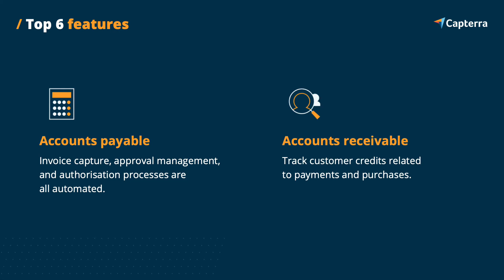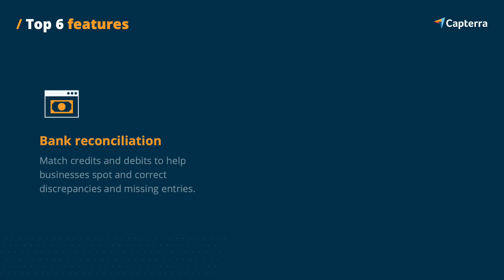What is Accounting software? | Key features, Benefits and Trends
Accounting software, or Accountancy Software, is a tool that allows organisations to automate financial functions and transactions with modules that include accounts payable, accounts receivable, payroll, billing and general ledger. Integration of accounting software for small businesses provides comprehensive, real-time, on-demand analysis of an organisation's financial status. Accounting systems typically have customisable features for nonprofits, fund accounting, and purchase order management.

This video highlights some of the key features, benefits, and important trends around accounting tools to help you make the best choice for your business needs.

Timestamps
00:00 How Accounting software helps your business
00:30 Main Benefits
00:47 Top Features
01:25 Most Relevant Trends

▬ About Capterra ▬▬▬▬▬▬▬▬▬▬▬▬▬▬▬▬▬▬▬▬▬▬▬▬

Capterra helps organisations around the world find the right software for their needs. Founded in 1999, Capterra's global product footprint, verified user reviews backbone, independent research, and tailored comparison tools, provide more than five million in-market buyers with a confidence-building discovery experience every month.

▬ Social Media ▬▬▬▬▬▬▬▬▬▬▬▬▬▬▬▬▬▬▬▬▬▬▬▬▬▬▬